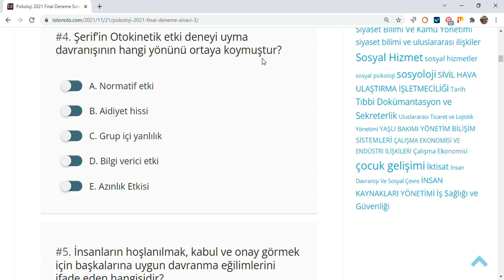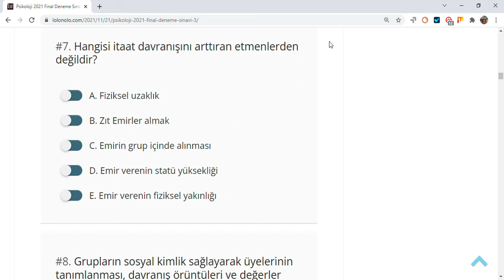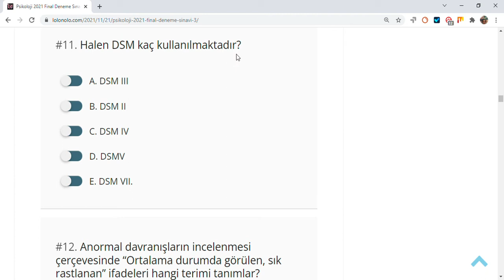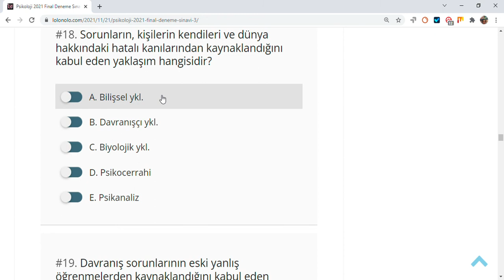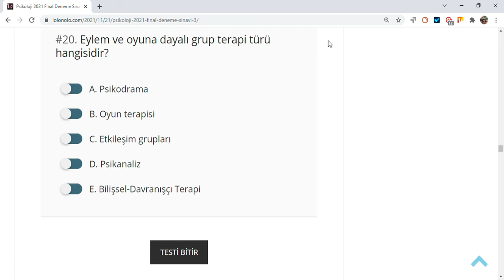Psikoloji 2021 Final Deneme Sınavı -3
A. M. Şerif
B. Asch
C. Tajfel
D. Milgram
E. Moscovici

İnsanların kendi gruplarının üyelerini diğer gruplardan olumlu değerlendirmelerini ifade eden terim hangisidir?

A. Aidiyet
B. Kimliksizleşme
C. Grup içi yanlılık
D. Sosyal etki
E. Azınlık etkisi

Başka insanların algılarımızı, tutumlarımızı ve davranışlarımızı etkileme sürecini ifade eden terim hangisidir?

A. Uyma
B. Sosyal Etki
C. Kimliksizleşme
D. Grup içi yanlılık
E. Aidiyet

Şerif’in Otokinetik etki deneyi uyma davranışının hangi yönünü ortaya koymuştur?

A. Normatif etki
B. Aidiyet hissi
D. Bilgi verici etki
E. Azınlık Etkisi

İnsanların hoşlanılmak, kabul ve onay görmek için başkalarına uygun davranma eğilimlerini ifade eden hangisidir?

A. Normatif etki
B. Aidiyet hissi
E. Azınlık Etkisi

Hangisi azınlıkta kalan görüş sahiplerinin çoğunluğu etkileyebilmelerindeki temel unsurlardan değildir?

A. tutarlılık
B. istikrar
C. Esneklik
D. Açık görüşlülük
E. Katılık

Hangisi itaat davranışını arttıran etmenlerden değildir?

A. Fiziksel uzaklık
B. Zıt Emirler almak
C. Emirin grup içinde alınması
D. Emir verenin statü yüksekliği
E. Emir verenin fiziksel yakınlığı

Grupların sosyal kimlik sağlayarak üyelerinin tanımlanması, davranış örüntüleri ve değerler edinmesini sağladığını savunan kuramcı hangisidir?

A. M.Şerif
B. Asch
C. Tajfel
D. Milgram
E. Moscovici

Normların değişmesinde azınlık etkisi olgusunu tanımlayan araştırmacı hangisidir?

A. M.Şerif
B. Asch
C. Tajfel
D. Milgram
E. Moscovici

İtaat davranışı ve etkileyen etmenleri deneysel olarak inceleyen araştırmacı hangisidir?

A. M.Şerif
B. Asch
C. Tajfel
D. Milgram
E. Moscovici

Psikoloji Final Soruları
Halen DSM kaç kullanılmaktadır?

A. DSM III
B. DSM II
C. DSM IV
D. DSMV
E. DSM VII.

Anormal davranışların incelenmesi çerçevesinde “Ortalama durumda görülen, sık rastlanan” ifadeleri hangi terimi tanımlar?

A. Norm
B. Sıradan
C. Yeknesak
D. Ortalama
E. Normal

Hangisi normal dışı davranışlarda kullanılan biyolojik bir tedavi değildir?

A. Psikocerrahi
B. İlaç tedavisi
C. EKT
D. Lobotomi
E. fMRI

Hangisi sınıflandırma ve tanı çerçevesi oluşturmayı gerekli kılmaz?

A. ortak dil oluşturma
B. öznelliği azaltma
C. hastalık sayısının artması
D. kıyaslanabilir olma

Psikolojik ve tıbbi problemlerin gelişimine neden olan veya bu süreçte payı olan etmenleri inceleyen alan hangisidir?

A. Etimoloji
B. Epistemoloji
C. Entomoloji
D. Etiyoloji
E. Etnoloji

A. Tedavi
B. Terapi
C. Terapötik İttifak
D. Seans
E. Etkileşim

Pekiştirme ilkelerinden yararlanarak tedavi düzenleyen yaklaşım aşağıdakilerden hangisidir?

A. Bilişsel yaklaşım
B. Davranışçı yaklaşım
C. Biyolojik yaklaşım
D. Psikocerrahi
E. Psikanaliz

Sorunların, kişilerin kendileri ve dünya hakkındaki hatalı kanılarından kaynaklandığını kabul eden yaklaşım hangisidir?

A. Bilişsel ykl.
B. Davranışçı ykl.
C. Biyolojik ykl.
D. Psikocerrahi
E. Psikanaliz

Davranış sorunlarının eski yanlış öğrenmelerden kaynaklandığını kabul eden yaklaşım hangisidir?

A. Bilişsel ykl.
B. Davranışçı ykl.
C. Biyolojik ykl.
D. Psikocerrahi
E. Psikanaliz

Eylem ve oyuna dayalı grup terapi türü hangisidir?

A. Psikodrama
B. Oyun terapisi
C. Etkileşim grupları
D. Psikanaliz
E. Bilişsel-Davranışçı Terapi

Hangi terim “Başkalarının davranışlarını anlama ve kategorize etme süreçlerini” tanımlar?

A. Sosyal Algılama
B. Sosyal Biliş
C. Olumsuz tarafgirlik
D. Kalıpyargı
E. Adil Dünya İnancı

Hangi terim “İnsanların sosyal dünyadan gelen bilgileri seçme, yorumlama ve hatırlamalarını kapsayan süreçler”i tanımlamaktadır?

A. Sosyal Algılama
B. Sosyal Biliş
C. Olumsuz tarafgirlik
D. Kalıpyargı

İzlenim oluştururken, karşıdakinin temel kişilik özelliğine ilişkin genel bir çıkarımda bulunulduğu ve diğer özelliklerin bu temel özelliğe göre yorumlandığını ortaya koyan araştırmacı hangisidir?

A. Asch
B. Bandura
C. Milgram
D. Şerif
E. Harlow

Kendi davranışlarımızın nedenlerini çevresel etmenlere, başkalarının davranışlarını ise kişisel etmenlere yükleyerek açıklamaya olan genel eğilimimize ne isim verilmektedir?

A. Kalıpyargı
B. Adil Dünya İnancı
C. Temel Atıf Hatası
D. Olumsuz Tarafgirlik
E. Savunucu atıf

İnsanların başarısızlıklarını kendi kontrolünde olmayan etmenlerle, başarılarını ise bireysel yetenekleriyle açıklama eğiliminde olmalarına ne isim verilmektedir?

A. Kalıpyargı
D. Olumsuz Tarafgirlik
E. Savunucu atıf